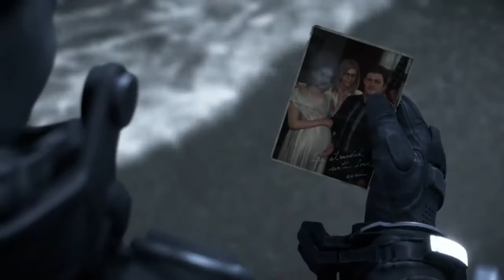Death Stranding [Episode 29] The Last Stranding | NCG&W | No Copyright Gameplay & Walkthrough